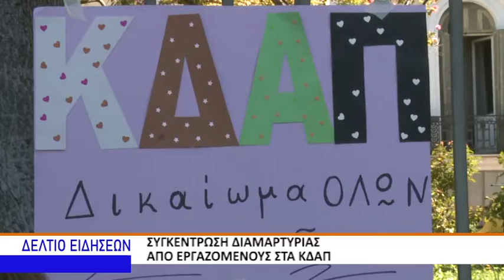ΣΥΓΚΕΝΤΡΩΣΗ ΔΙΑΜΑΡΤΥΡΙΑΣ ΑΠΟ ΕΡΓΑΖΟΜΕΝΟΥΣ ΣΤΑ ΚΔΑΠ